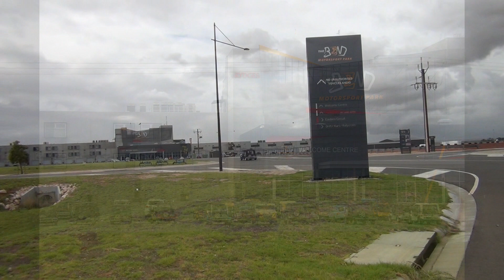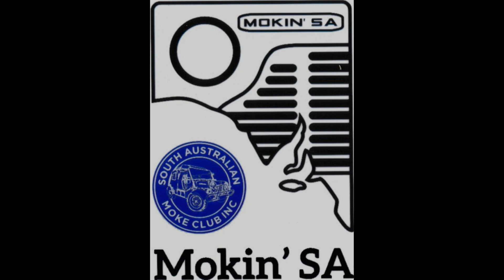Mokes at 'The Bend'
The South Australian Moke Club held a 4 day Moking Convention in South Australia's Barossa Valley in March 2023.  A highlight of the Event was an opportunity to get the Mokes out onto the track at 'The Bend Motorsport Park' at Tailem Bend.